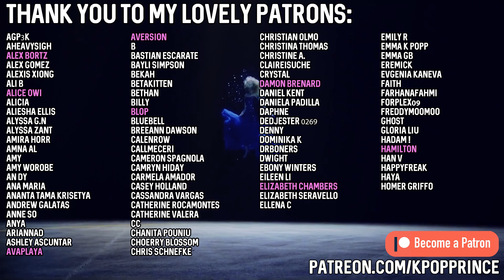BTS (방탄소년단) - "Butter" MV | REACTION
If they're going to release an all English song, this is much more my speed. Catchy, still some hints of the kpop roots in there, and plain fun.